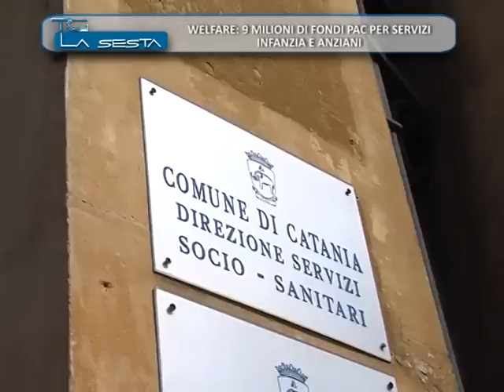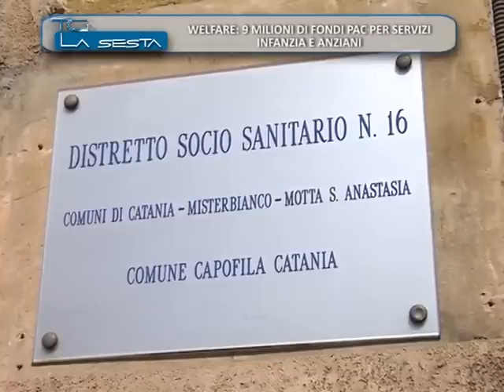DENTRO LA NOTIZIA FONDI PAC